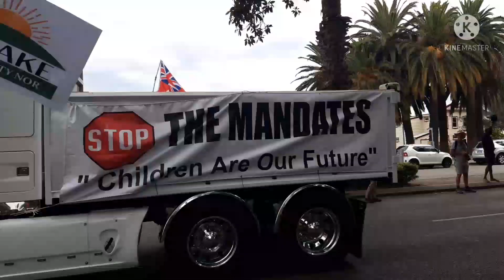SINUBUKAN KUNG MAGLAKAD KUNG KAYA BA